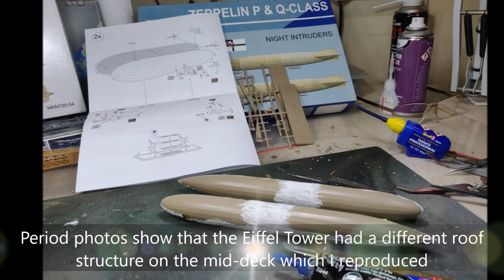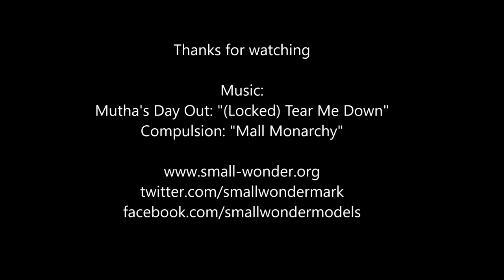Fantasy 1/700th scale Steampunk hunter-killer mega-Zeppelin over a defeated Paris in 1918 - WW1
Built between February and May 2020 this project consists of some 720th scale Mark 1 Zeppelins and the Heller 650th scale Eiffel Tower. There is also an assortment of items usually used for 700th scale ship models. The base is carving foam over MDF.